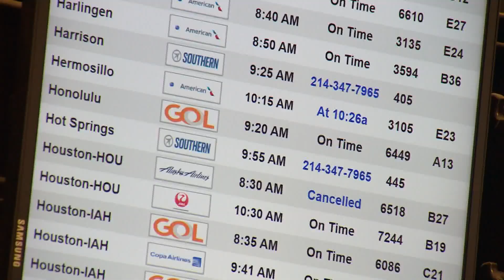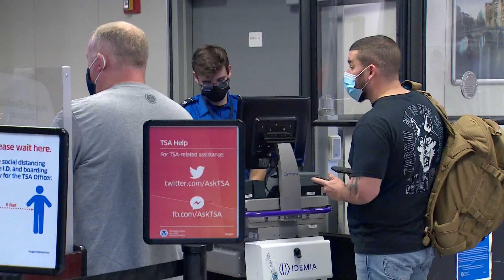Travelers at DFW Airport looking to beat the weather amid the busy holiday period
As if the pandemic hasn't impacted the holiday travel season enough, winter weather has been added to the mix.